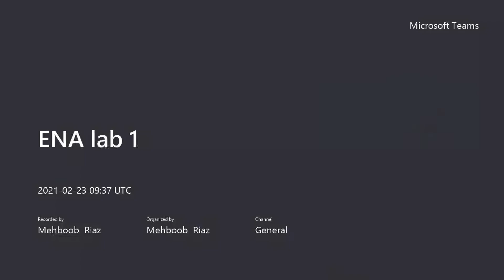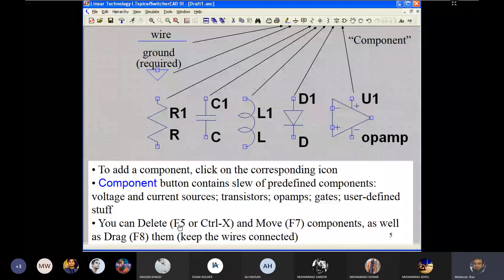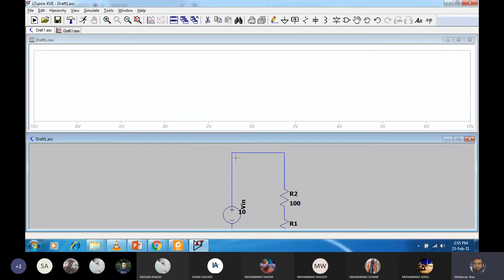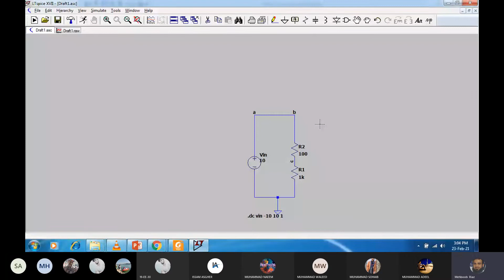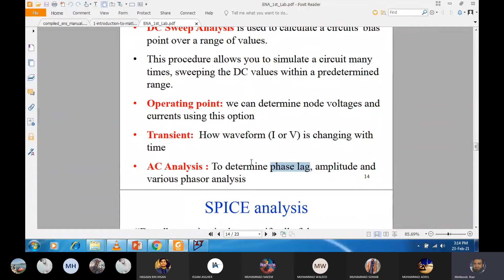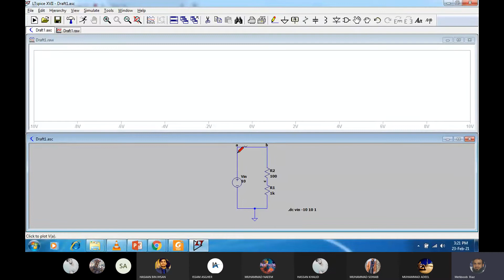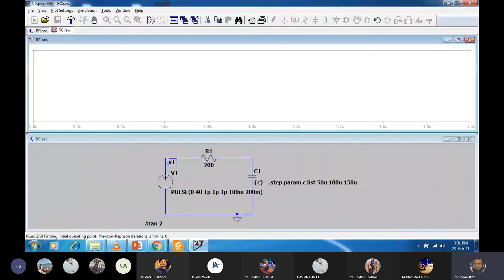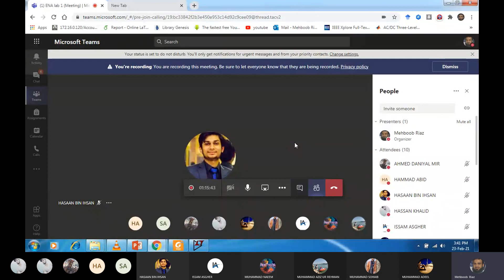ENA lab 1 by Sir Mehboob Riaz | Electrical Network Analysis Lab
ENA lab 1 by Sir Mehboob  Riaz  | Electrical Network Analysis
University of Engineering and Technology Taxila
Hello Freinds!
Wellcome to my Channel
I am Faisal Founder of Mr Technical Faisal.
I m Expart in SEO,Android And Computer & Editing Tips.

Here You Can Learn Based Computer & Android & Editing & SEO & Online Markting & internet Methods & Reviews/Unboxing.
Well-Come Dear Friends.
                                          is Channel Ko Create Karney Ka Maqsad Ap Ki Persahnio Ko Door Karna Ha" Ta k Ap Humeri Videos Ko Dekh Kar Apni Problems Ko Easily Kisi k Pass jany k Bagir Ghar Bethy Solve Karain.
Ap Ko is Channel Main information Technology di Jay Gi Jis Main Android Solution And Android All Softwear Problem And About Photo Editing Apps Android Phone or Computer Se Kesy Photo Edit Kartay Hain Sub information di Jay Gi Ap Humery is Channel Ko Subscribe Krain Ta k Humri Videos ka Notification Ap K pass AA Sakay. Thanks to all.